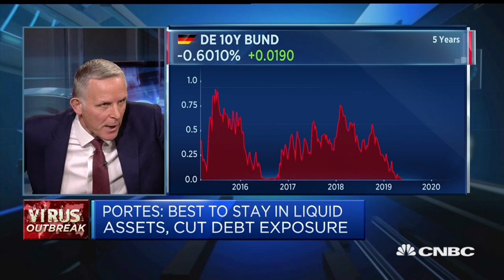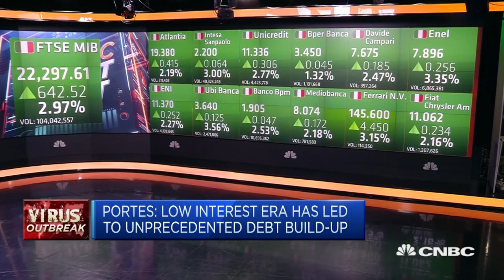Italy's coronavirus outbreak has an impact on the rest of Europe, professor says | Squawk Box Europe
Richard Portes, professor of economics at the London Business School, discusses the economic fallout of the coronavirus outbreak and how policymakers could intervene.